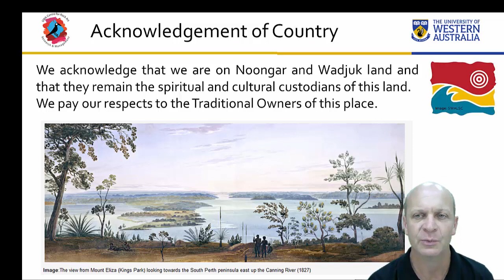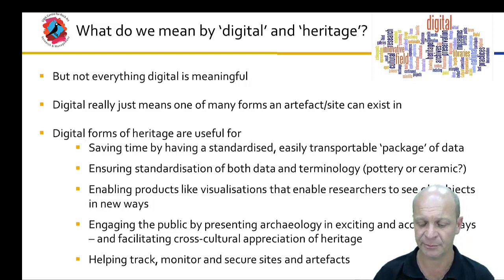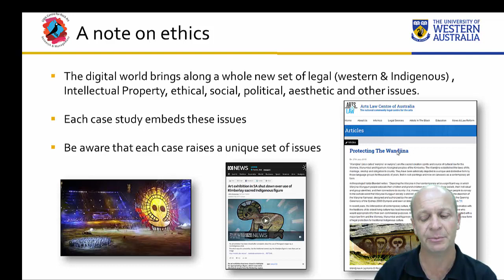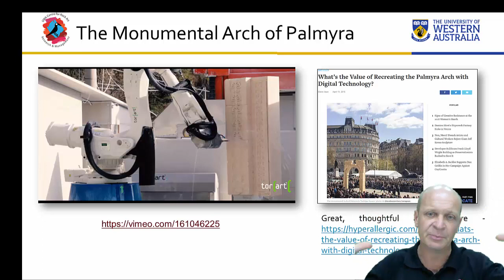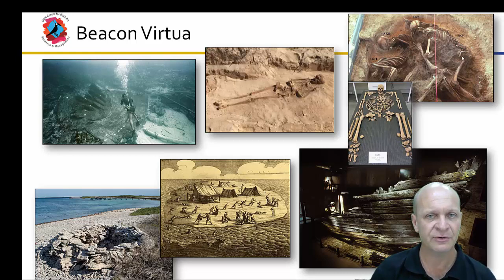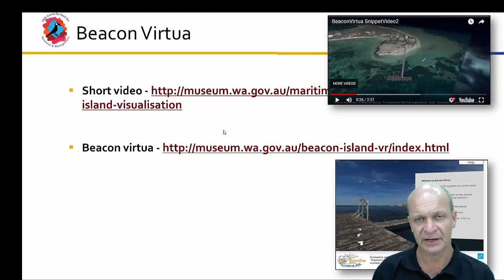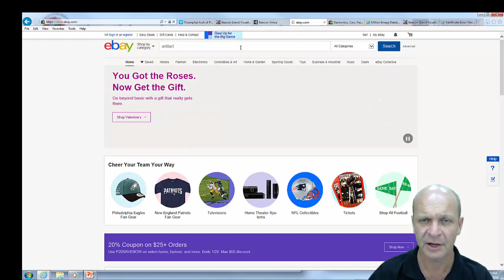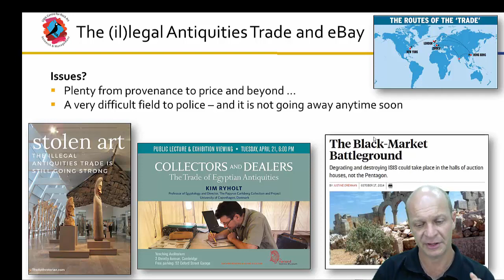ARCY3013 2018 Lecture 6 Digital Heritage Futures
Many archaeological artefacts and sites are hard for the public to access. How do we use digital technology to display, research and preserve archaeological heritage? How should we backup and make available our data? What are the Intellectual property and other issues. Using case studies from the Palmyra Arch to beacon Island to eBay, we explore the power and the pitfalls of digital archaeology.